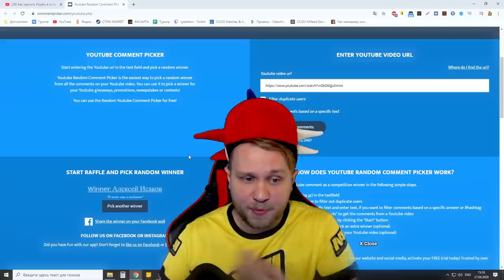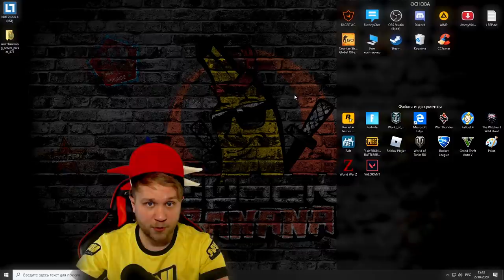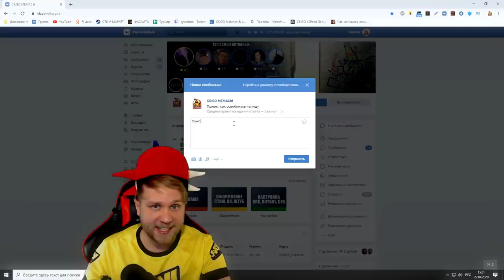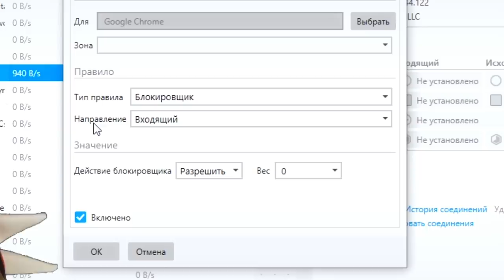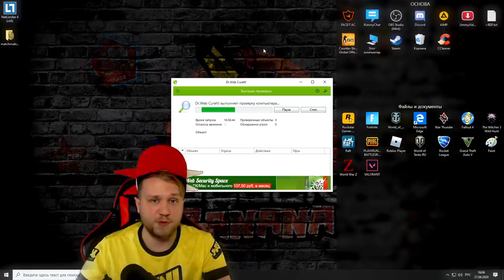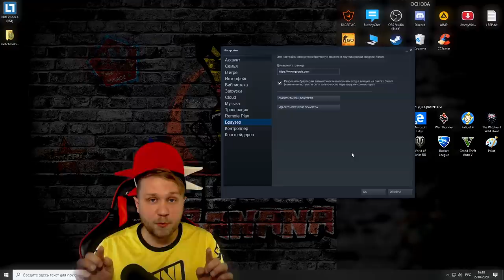Как понизить Пинг в кс го // Как уменьшить Ping в csgo // Как убрать Лаги в играх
Архив: в сообщения группы написать !пинг